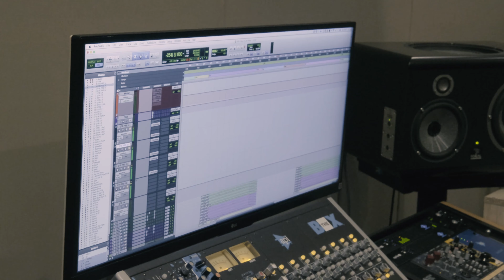Defying Decay Quarantine Week 2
Quarantine Update video during Covid-19

Video Edited by Let It Rain Films